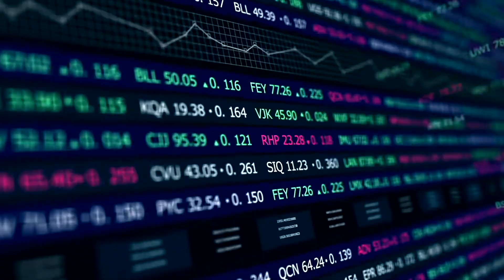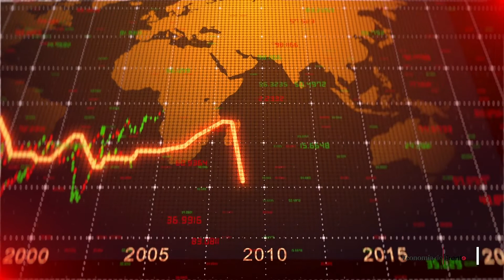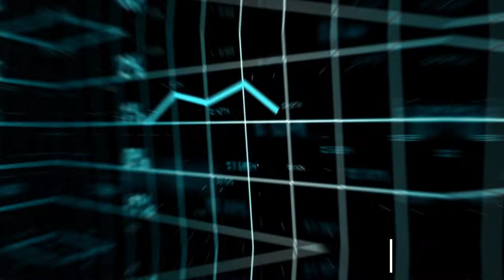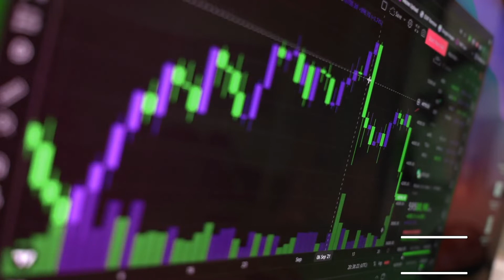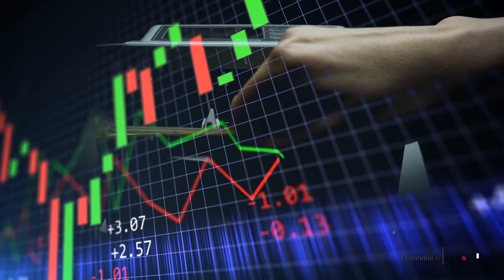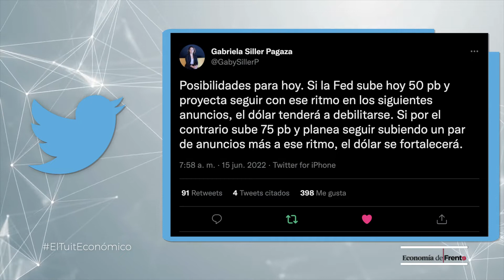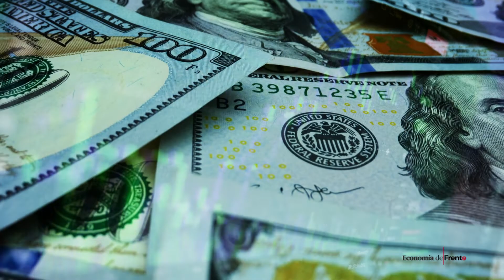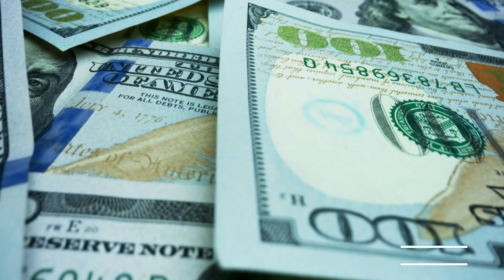Economía de Frente - Tasa de Interés de Referencia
Esta noche en Economía de Frente hablaremos de  dos supuestos de las tasas de interés de referencia la FED que están muy interesantes. ¡No se lo pierda!